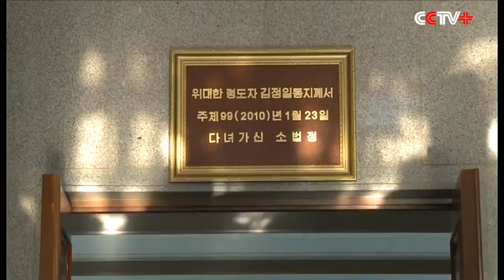KOREJA E VERIUT DENON ME PUNE TE DEYTRUAR PERJETE PREDIKUESIN KANADEZ LAJM